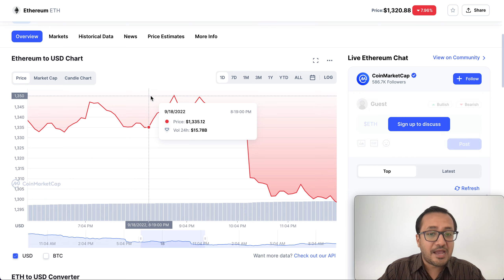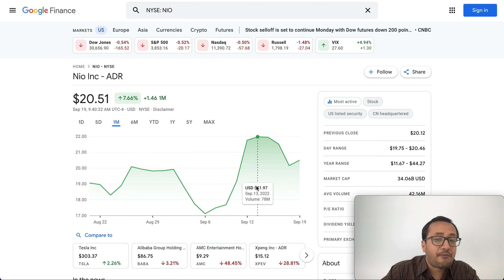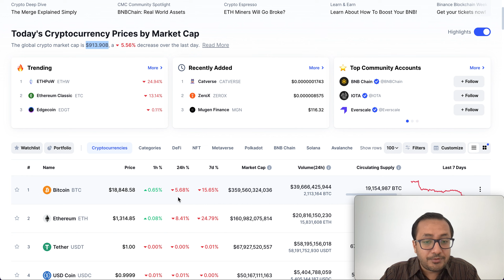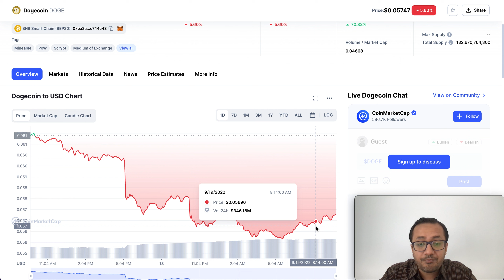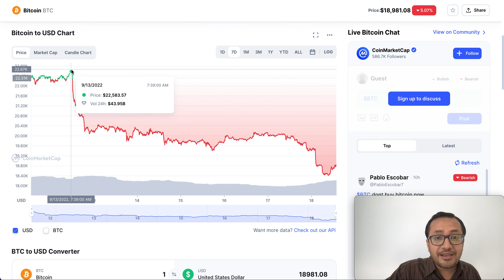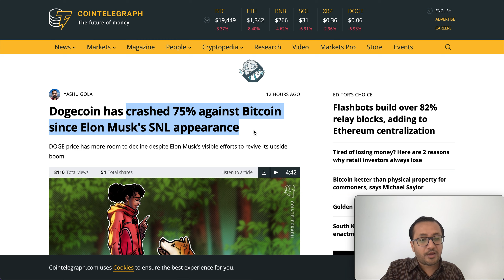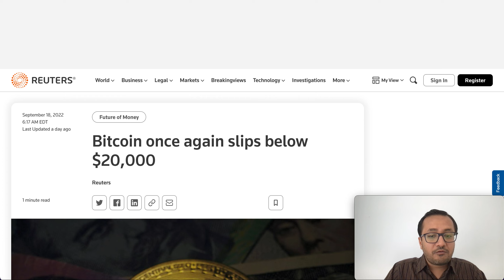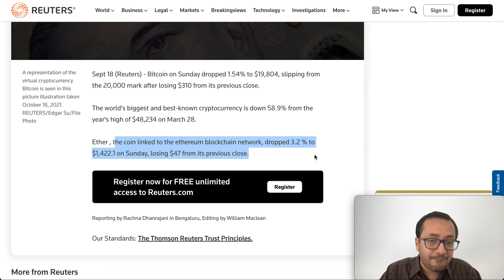Bitcoin To Buy Now? Bitcoin, Ether (ETH), Dogecoin, VeChain | Bitcoin News Today - Update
How To Make Money In Crypto? Bitcoin, Ether (ETH), Dogecoin, VeChain |  Bitcoin News Today - Update

SHIBA INU ON ROBINHOOD IN JANUARY? 3X SPIKE IS WAITING?!? TRAVALA Added SHIBA INU TOKEN
SHIBA INU COIN, CRYPTO IS BOOMING. Elon Musk,Elon Musk,Elon Musk,Elon Musk,Elon Musk,Elon Musk,Elon Musk